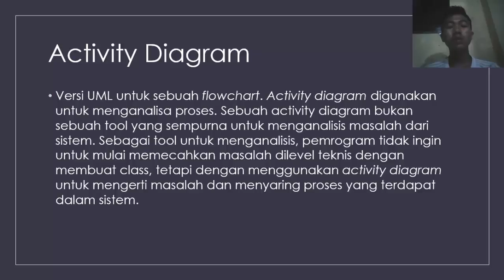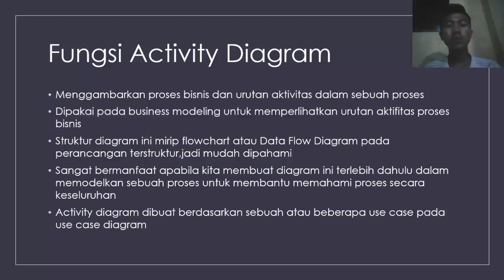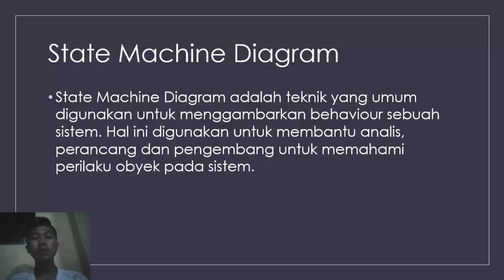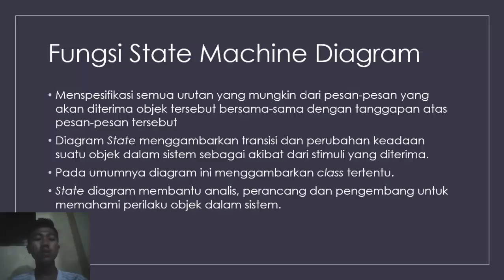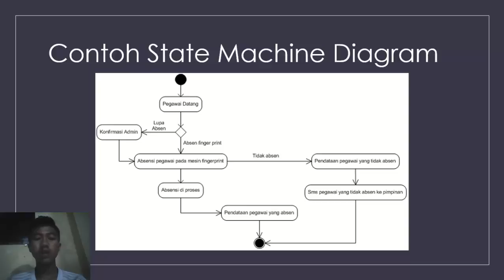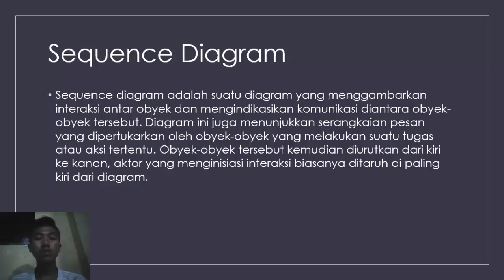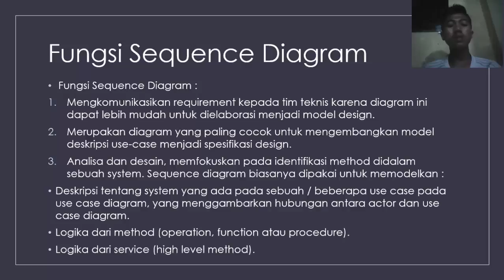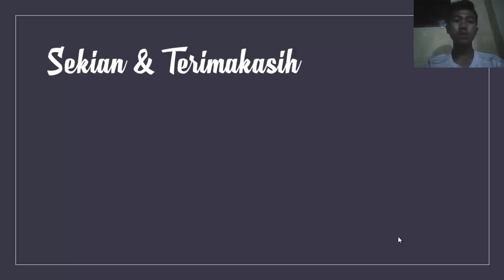UML ( Unified Modeling Language ) Bagian 2 - SMK Telkom Purwokerto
Satriyo Bagus Iman Nugroho - XI RPL 2/27
SMK Telkom Purwokerto

Berikut adalah materi UML dari lanjutan presentasi saya berisikan Activity Diagram, State Machine Diagram dan Sequence Diagram yang meliputi deskripsi, notasi/simbol, fungsi dan contoh.